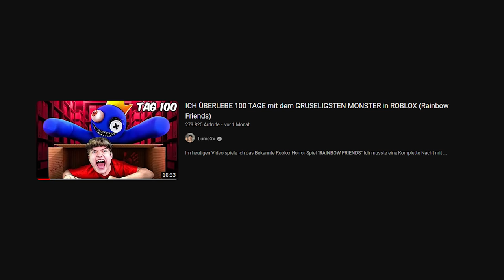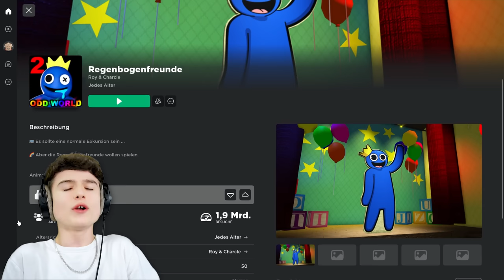RAINBOW FRIENDS 2 ist ZU GRUSELIG! (nicht nachmachen) in Roblox!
Im heutigen Video Spiele ich das erste mal Rainbow Friends Chapter 2 (Regen Bogen Freunde 2) Und dabei schauen wir uns die Komplett Neue Map und die neuen Monster an. Außerdem testen wir ob es Gruseliger als Rainbow Friends Chapter 1 ist.

1. Like das Video
2. Teile das Video
4. Aktiviere die Glocke
5. Trage mein Creator Code LumeXx ein!

Darum geht es in Roblox:
Das Besondere an Roblox ist, dass es sich um eine Online-Spieleplattform handelt, auf der die NutzerInnen nicht nur spielen, sondern selbst 3D-Welt entwerfen und darin neue Spiele entwickeln können. So entsteht eine Vielzahl von virtuellen Welten und Games.